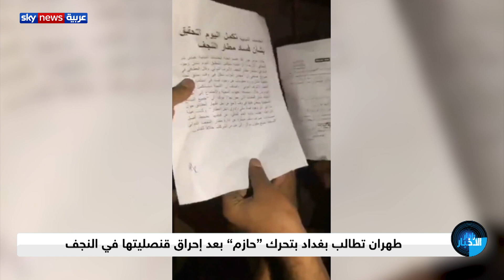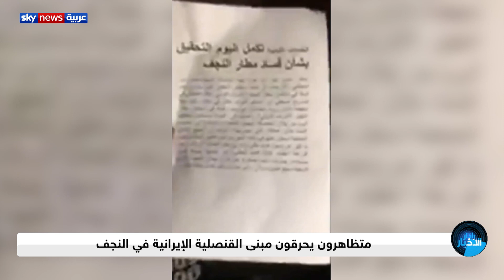متظاهرون يحرقون مقر قيادة المهام الخاصة بالناصرية في ذي قار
وأفادت مصادرنا بأن متظاهرين عراقيين سيطروا على جسر الزيتون في مدينة الناصرية في محافظ ذي قار، وأقدموا على إحراق مقري فوج "التدخل السريع" وقيادة المهام الخاصة بعد اقتحامهما.
وقرر رئيس الحكومة العراقية عادل عبد المهدي، إقالة رئيس خلية الازمة في ذي قار، الفريق جميل الشمري، بعد مقتل المتظاهرين.
وكان مصدرٌ أمني قد أكد إعلان حظر تجوّل الأشخاص والمركبات في الناصرية، مركز المحافظة.